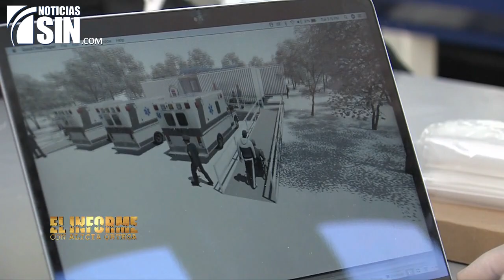De furgones a espacios de salud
SANTO DOMINGO.- Una posible demanda hospitalaria debido a la pandemia del COVID-19 ha provocado que profesionales de la arquitectura de la Universidad Nacional Pedro Henríquez Ureña, Unphu, se embarcarse en un proyecto que dicen solucionaría el problema de la falta de espacios en los centros de salud.

Y a su vez consideran que se trata de un innovador elemento para instalaciones ya existentes en lugares remotos y de poco acceso.